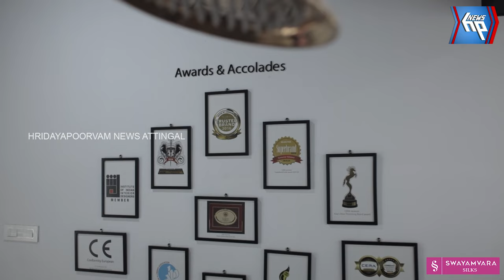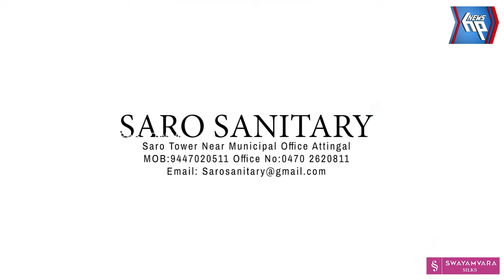17-ാം രാവിൽ ഇഫ്താർ വിരുന്നൊരുക്കി ആലംകോട് മുസ്ലിം ജമാഅത്ത്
17-ാം രാവിൽ ഇഫ്താർ വിരുന്നൊരുക്കി ആലംകോട് മുസ്ലിം ജമാഅത്ത്